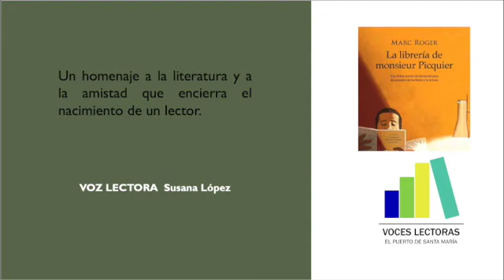Audio Lectura 55. La librería de monsieur Picquier de Marc Roger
Esta es una de las novelas más dulces y esperanzadoras que he leido. Un homenaje al poder de la lectura para encontrarnos...
"La librería de monsieur Picquier es una obra maestra de una belleza suprema, escrito con una sencillez apabullante y lleno de insinuaciones sobre futuras lecturas, recuerdos de obras ya leídas y acotaciones sobre lo que es la vida y cómo entenderla."